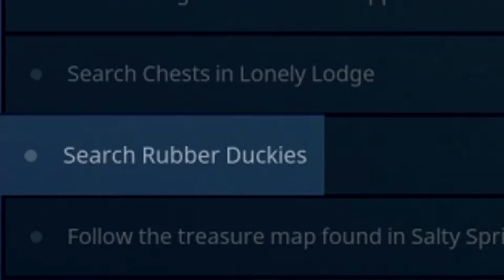Search Rubber Duckies Challenge Guide - Fortnite Battle Royale Season 4 - Week 3